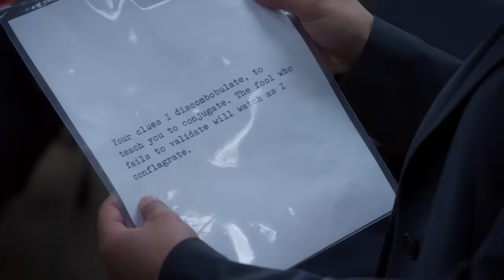Brooklyn 99's Spiciest Moments | Brooklyn Nine-Nine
Was Brooklyn Nine-Nine actually the spicy show on television?